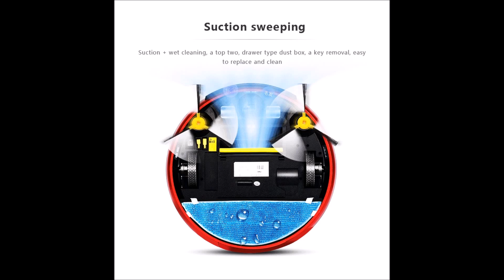IROVA Z8 WITH DRY & WET MOP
Welcome to contact
Supplier in Malaysia
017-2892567